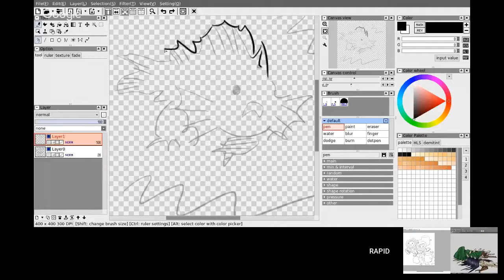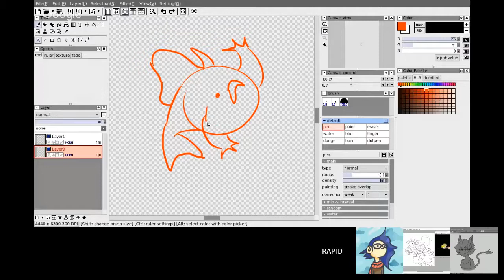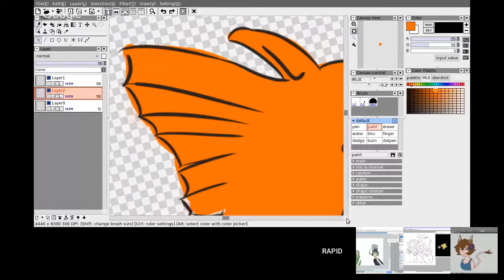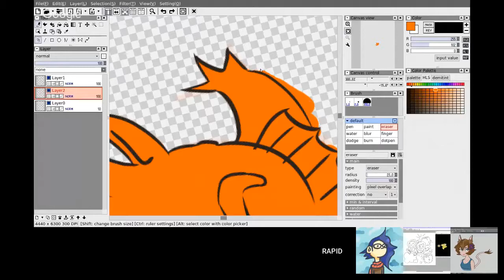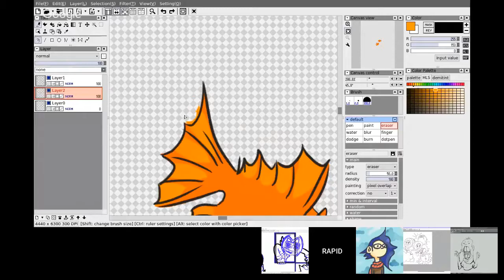Drawing Frogfish with AzPainter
Using it on Ubuntu with a Star G430S XP-Pen Tablet! Working like a charm! (This video is an excerpt of a hangout with my art buddies. ) I was able to stream and draw pretty well!

$ sudo apt install gcc make libx11-dev libxext-dev libxi-dev libfreetype6-dev libfontconfig1-dev zlib1g-dev libjpeg-dev
$ ./configure
$ make
$ make install